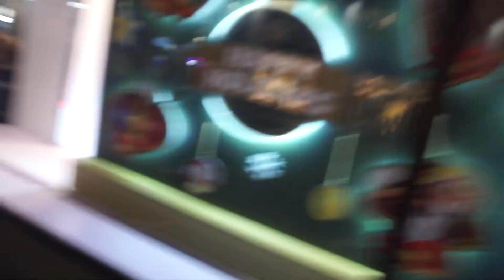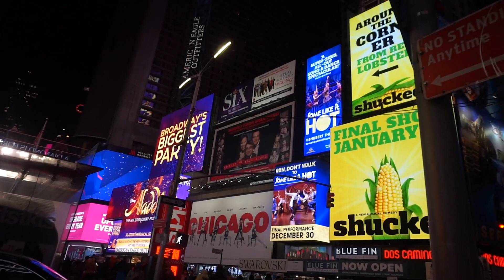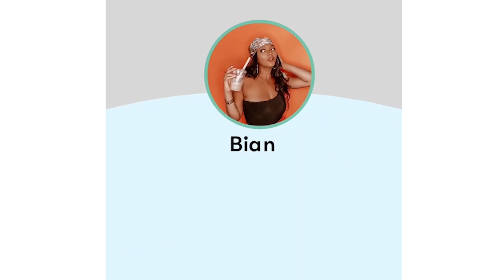Going to See Rockefeller Center Christmas Tree | Mini Vlogmas Day 6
Let's go see the Rockefeller Center Christmas Tree in this mini vlogmas!